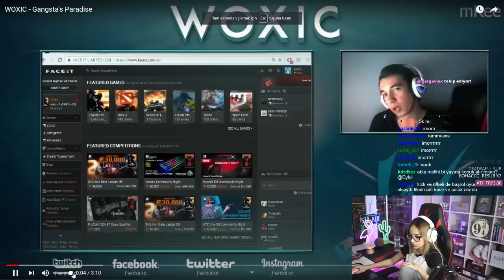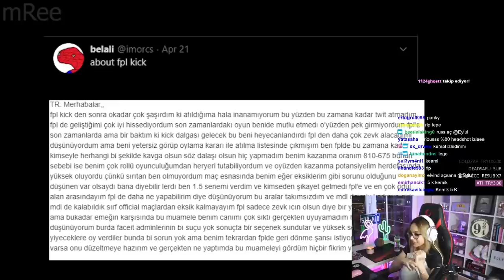Eylül Adıgüzel | WOXIC ve IMORR GANGSTA PARADISE IZLIYOR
- mRee kodu ile beleş 1 dolar kazanabilirsiniz.
twitche geri dönen eylül ablam bizim woxic gangsta paradise ve imorr gangsta paradise izlemiş siz de onun tepkilerini falan izleyin